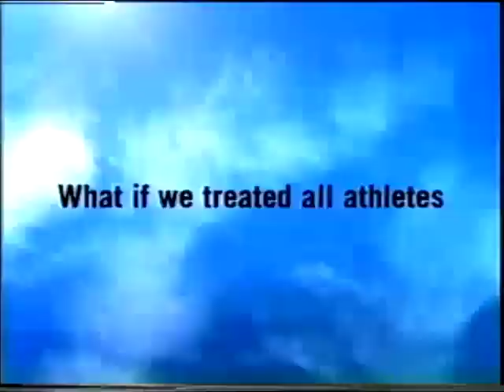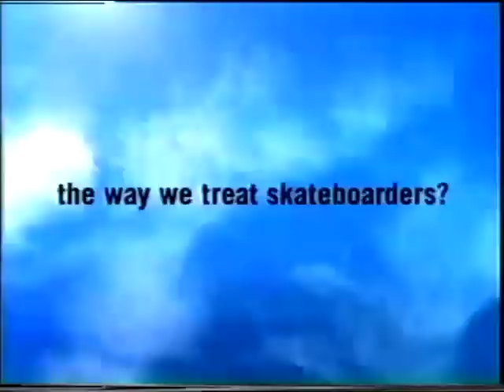Nike Skate Ads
This video is about Nike Skate Ads that show how bad attitudes were against skaters in the 90s.